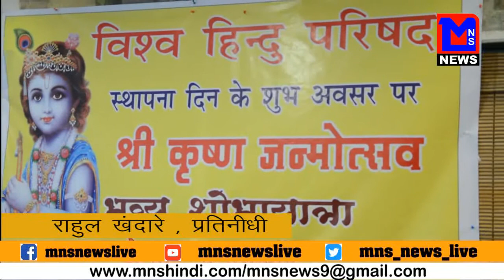MNS LIVE NEWS CHANNEL , NAGPUR - शाम बड़ी ख़बर , 7.29 pm